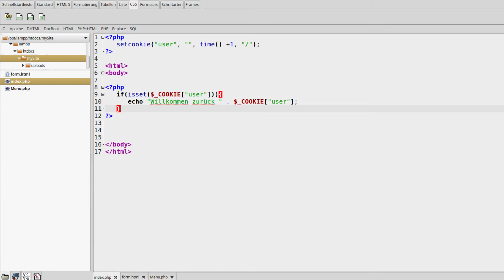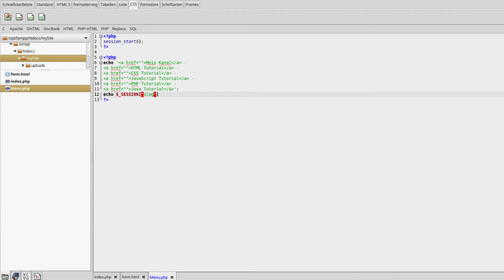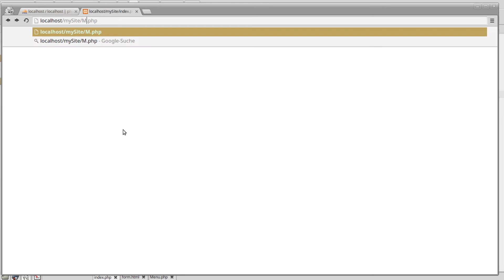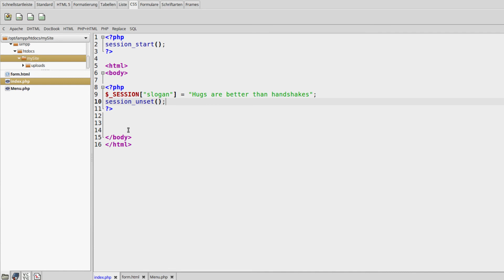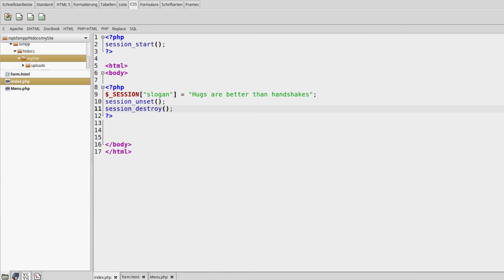PHP 7 Tutorial #33 - Sessions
In diesem Tutorial behandeln wir Sessions.